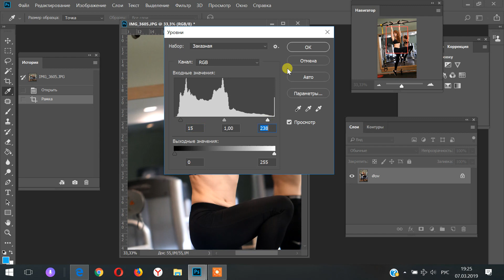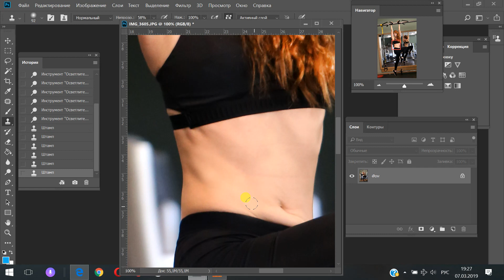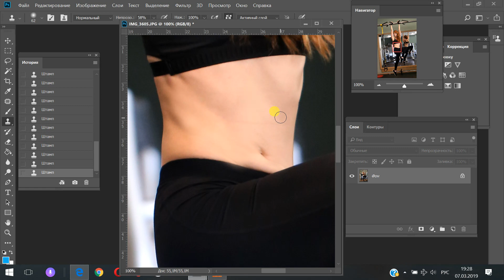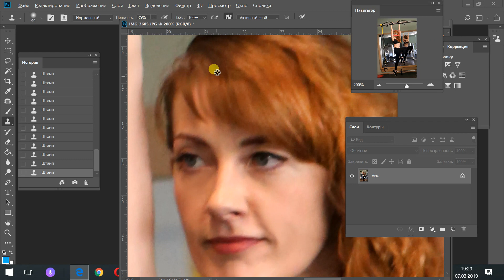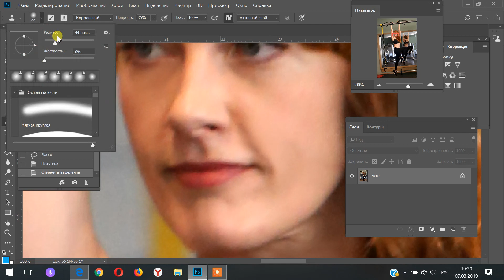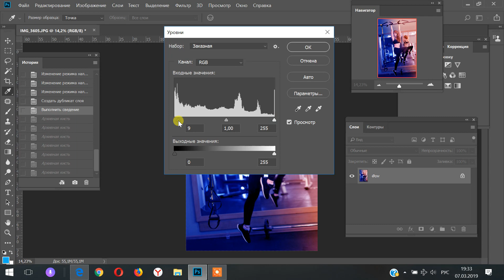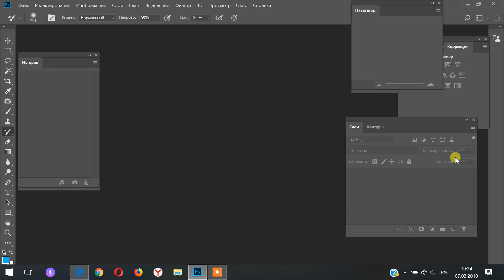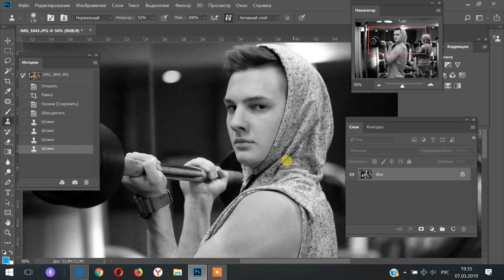2 урок. Обработка фотографий в Photoshop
Ретушь и обработка фотографий спортсменов в программе  Photoshop. Улучшение качества изображений.

Здравствуйте, меня зовут Татьяна Корчемкина.  Я художник-иллюстратор детских книг. Рисую иллюстрации на заказ в разных техниках. Веду уроки рисования для начинающих. Также предлагаю дизайн для печатной продукции.😃